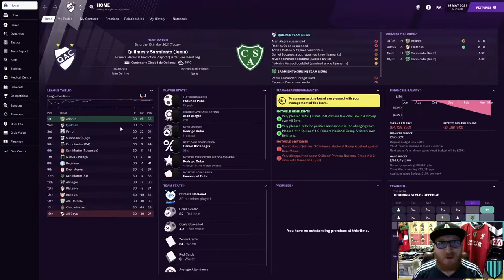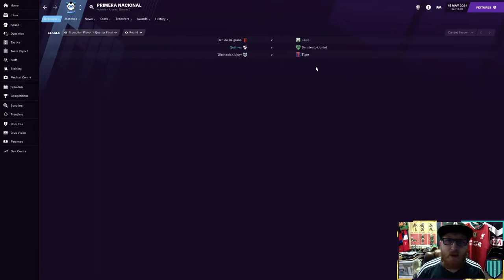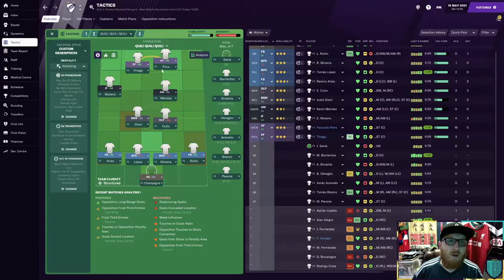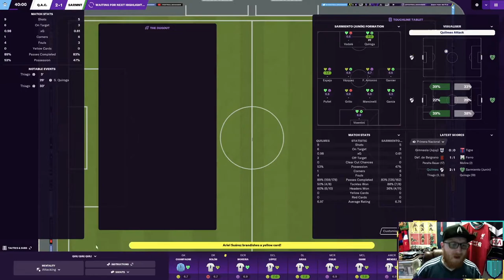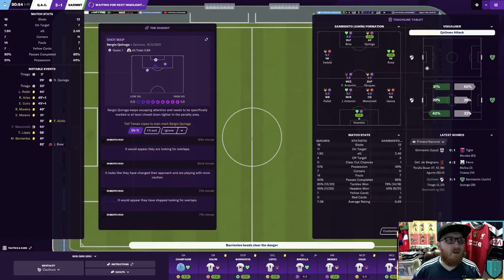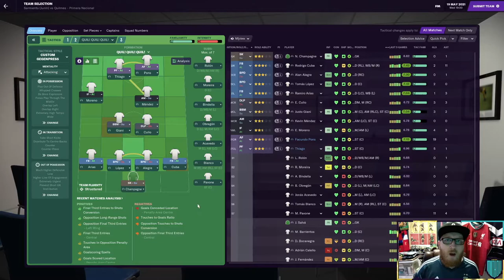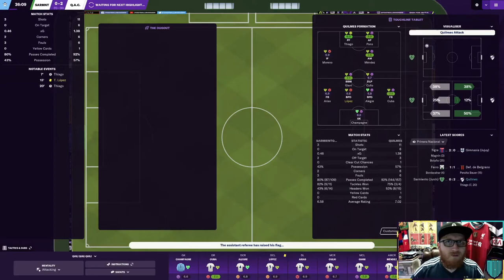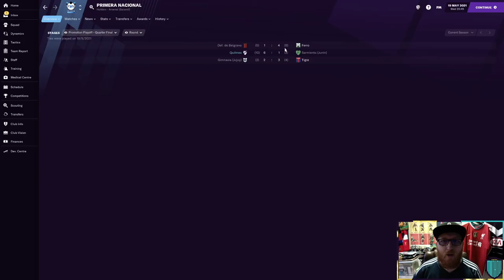MIJHOU FM | QUIL 'EM ALL #7 - 'NOTHING ELSE MATTERS?' | QUILMES | FM21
It's the end of the league season in Argentina. Did we do enough to win the league and qualify for the Champions Play-Off or do we have to take the hard route through the Promotion Play-Offs? What is next for Quilmes in this BUMPER EPISODE?